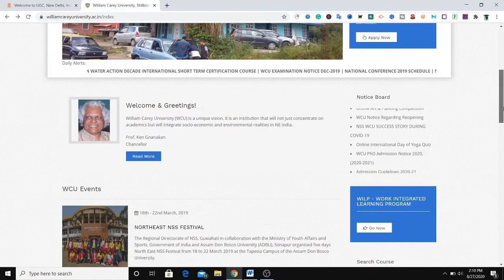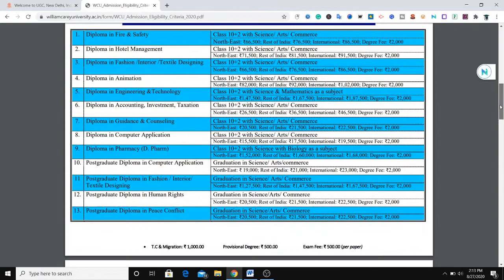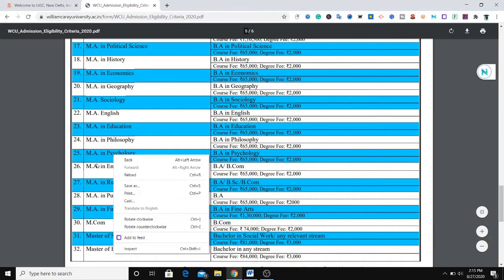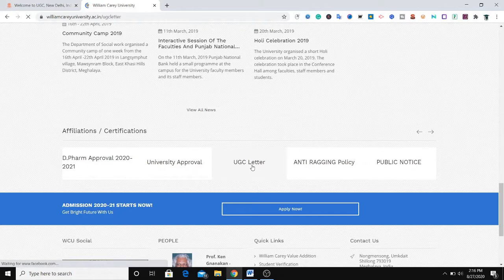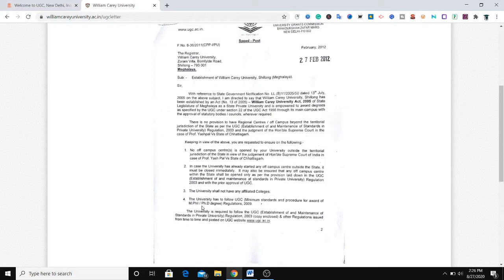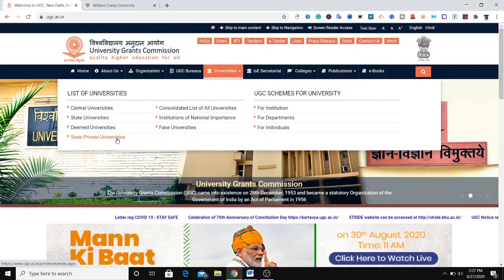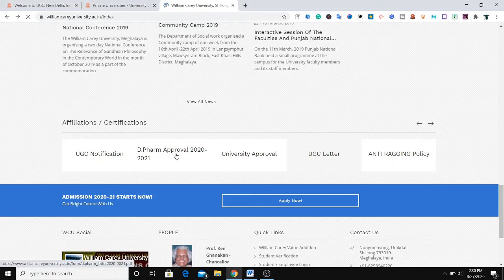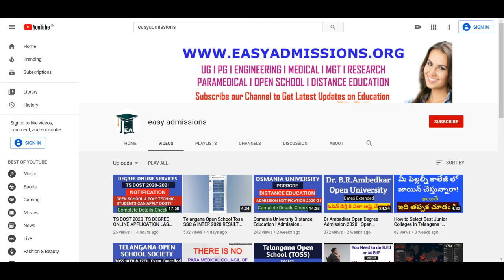William Carey University Shillong Meghalaya |UGC Approved or Not |WCU Distance Education | Courses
William Carey University Shillong Meghalaya | UGC Approved or Not | WCU Distance Education |WCU Real or Fake Kaise Check Kare.

Hello, in this video I have covered about all details of William Carey University Shillong Meghalaya.
william carey university ugc approved - William carey university shillong admission 2019, William carey university shillong admission, William Carey university Shillong admission form, function and power of university grant commission
Is William Carey university UGC approved
fee structure of william carey university shillong .
courses offered by william carey university shillong . you cannot file rti on william carey university to verify my mark sheet since it is not a government university  and there is no rti  service to get degree verifications.